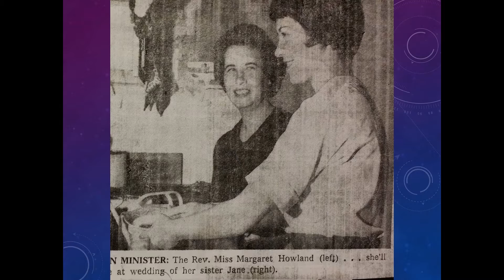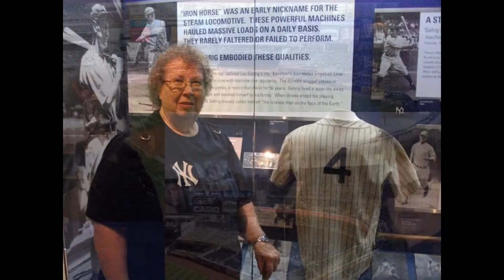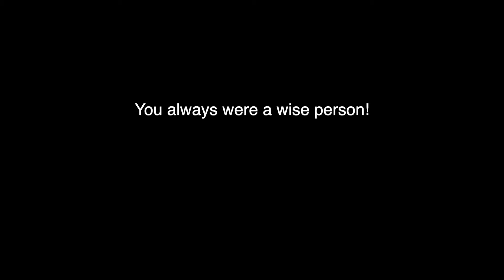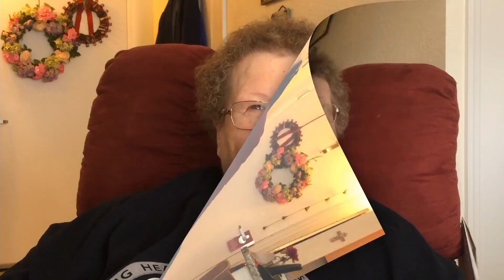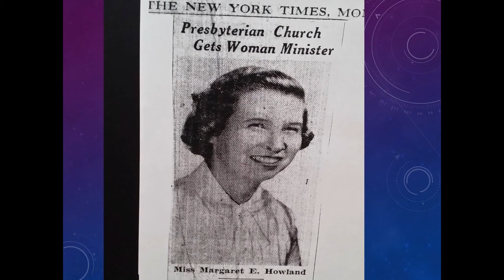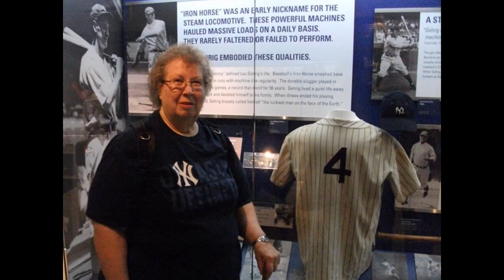Memorial Service for Rev. Peggy Howland 051422